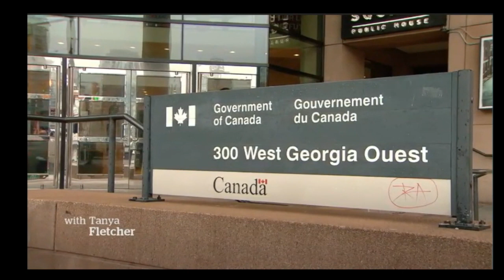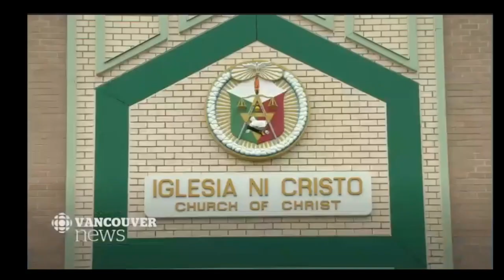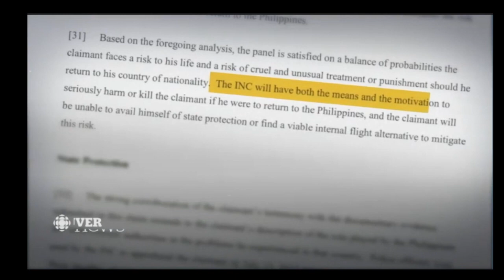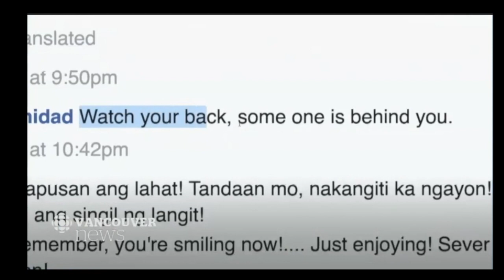[2018.01.25] CBC Special Investigative Report - Lowell Menorca II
Credits to: CBC